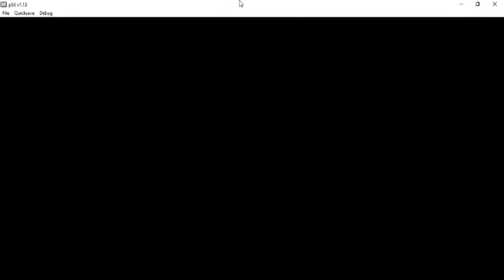Saudi Arabia Beat Israel 5-0 on FIFA 2001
The Saudi Arabia national football team beat Israel national football team by 5-0 on FIFA 2001 for PlayStation 1 (PS1). I played this legendary classical football game on my notebook using PSX Emulator with USB joysticks.